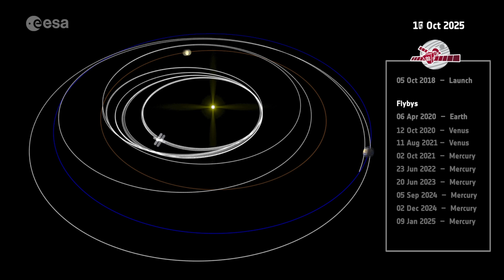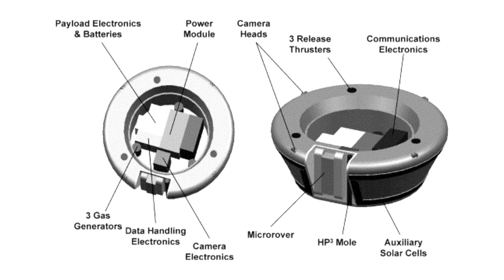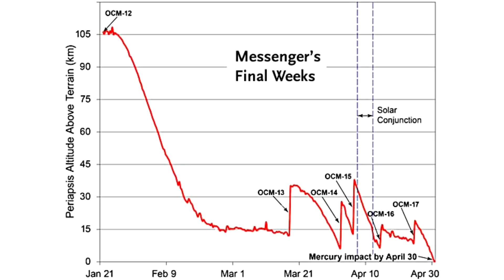Why Does it take BepiColombo 7 Years To Get To Mercury?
And other questions people have been asking me about this european space agency mission. It'll take 7 years to get to Mercury and then reach a lower orbit than MESSENGER with more payload.